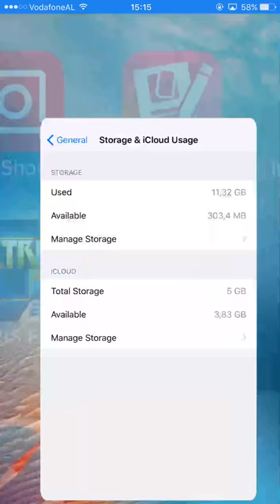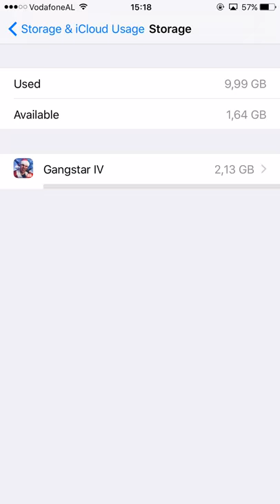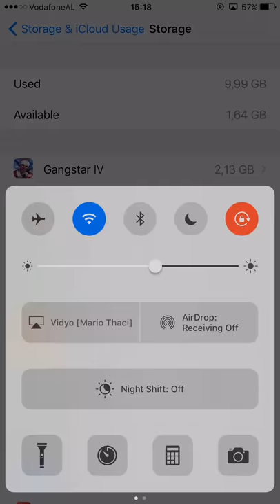How to clear cache , clean up iphone ios 2017